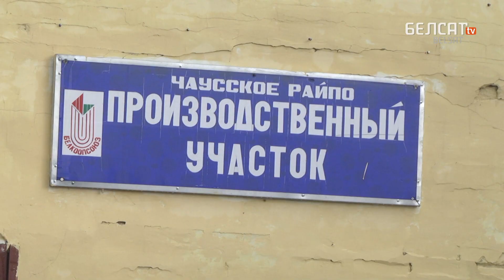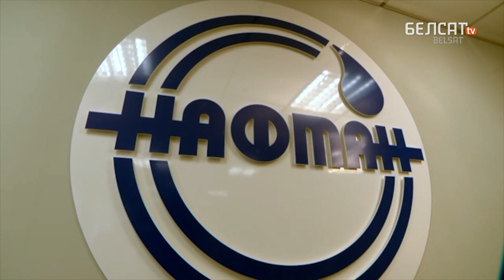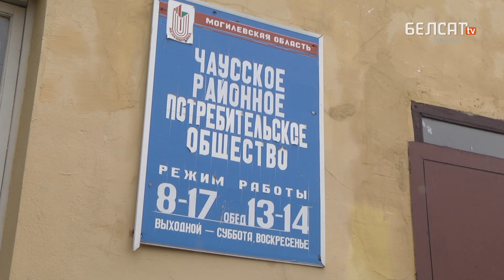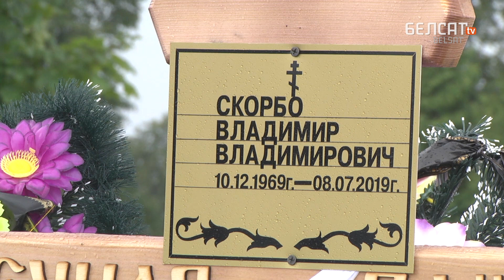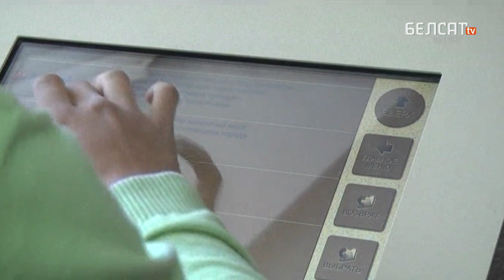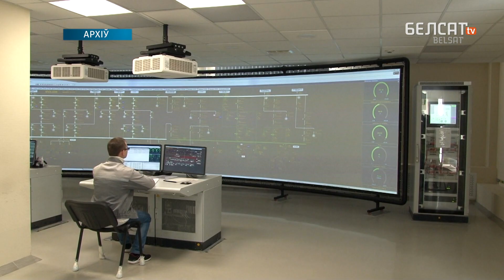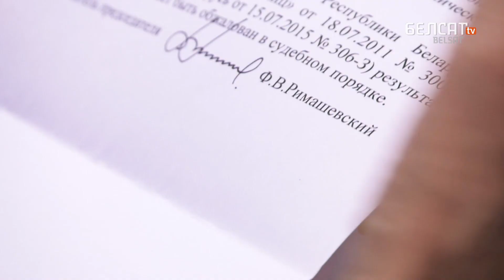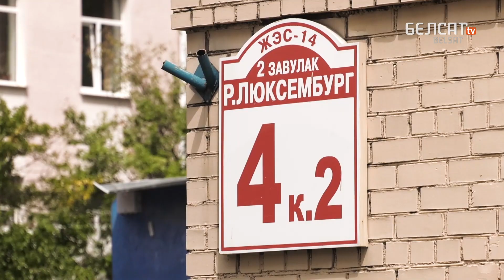Беларусы падымаюць тарыф для Расеі. Навіны за 11 ліпеня | Требуют повысить тариф для России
– Кампенсацыя ці шантаж? Гомельтранснафта Дружба хоча павысіць кошт транзіту расейскай сыравіны
– Развіталіся з Уладзімірам Скорбам, які скончыў з жыццём пасля гібелі калегі на хлебазаводзе ў Чавусах
– СК: Няякасная піратэхніка – найбольш імаверная прычына выбухаў на крывавым салюце ў Менску
– Кошты навучання ва ўніверсітэтах выраслі нават на 400 рублёў
– 8 беларускіх апазіцыйных партыяў і грамадскіх аб'яднанняў выступілі ў Літве супраць БелАЭС
– Заробкі беларусаў на траціну большыя за заробкі беларусак
– Змаганне з падземным паркінгам: ці менчукі перамогуць у судзе чыноўнікаў?
– Моцны шторм на грэцкім паўвостраве Халькідыкі: ахвярамі сталі 6 турыстаў
– Забег раз'юшаных быкоў. У Іспаніі распачаўся фестываль "Сан-Фэрмін"

Калаж з фота: POOL / Reuters / Forum

Па-беларуску

По-русски

Po polsku

In english